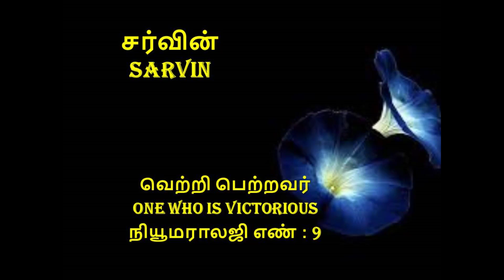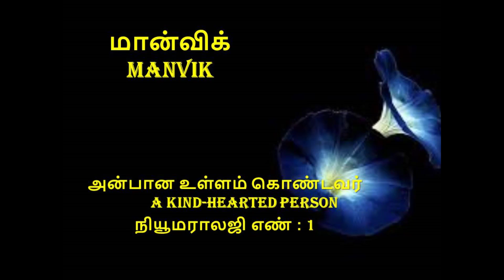அழகு ஆண் குழந்தைகளுக்கு அழகான மாடர்ன் பெயர்கள் / Cute Modern Names for Baby Boys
அழகு ஆண் குழந்தைகளுக்கு அழகான மாடர்ன் பெயர்களான மஹின், மான்விக், மிதன்ஷ், நக்ஷ், நிஹால், நிவான், போஷித், பிரன்ஷ், ரிஜுல், சாகர், சர்வின், ஷ்ரவாஸ், சுகுல்,  சுத்யுத், தாருஷ், தஹான், தனாய் போன்ற பெயர்கள் உள்ளன